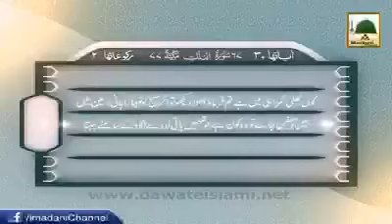Surah Mulk with Tarjuma Kanzul Iman - Telawat e Quran Pak